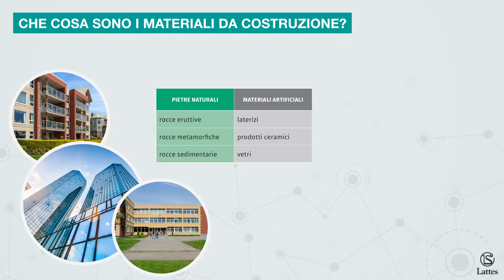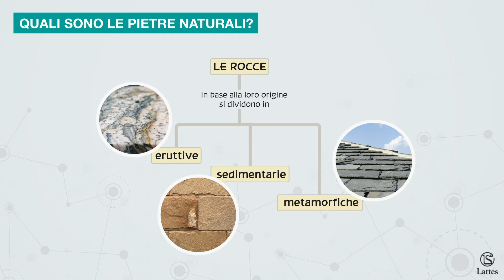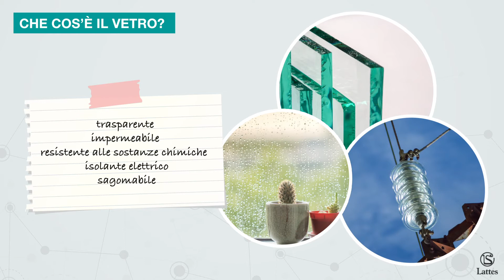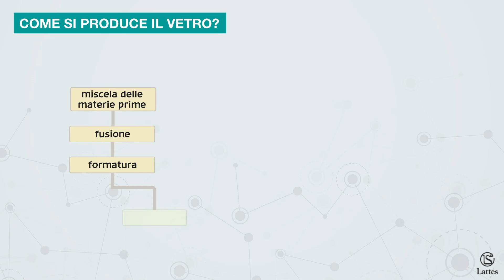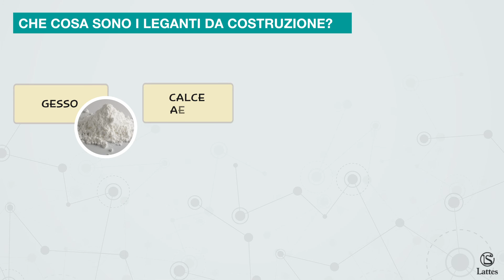I materiali da costruzione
Videolezione di Tecnologia per la SSIG.